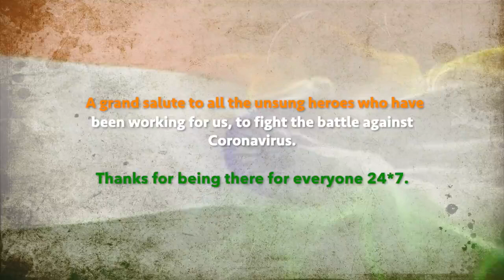Teri Mitti - Tribute | Ft. Vidhi Merai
A tribute to all the corona warriors working on frontline. We salute you.
Thank you for being there 24*7.
Thank you for always being a hope in this critical situation!!

Sound Credits:-

Mix Assistant - Micheal Edwin Pillai

Original song from the movie 'KESARI''